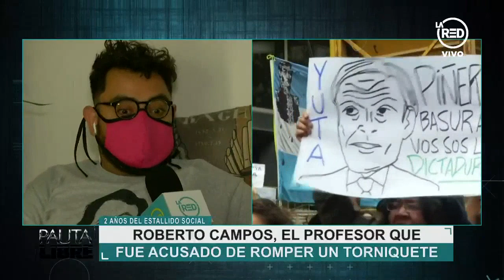Roberto Campos: "Hay esperanza porque existe la Convención"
El profesor que estuvo 56 días en prisión preventiva tras ser acusado de romper un torniquete del metro durante el 18 de octubre del 2019, reflexiona sobre la etapa que atraviesa la crisis social en Chile.